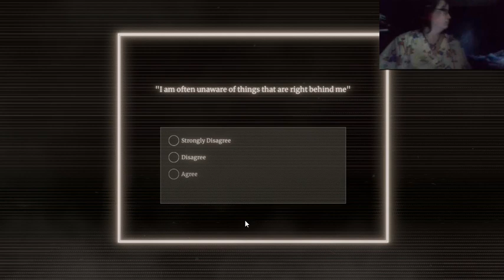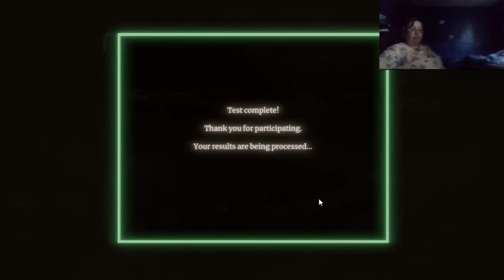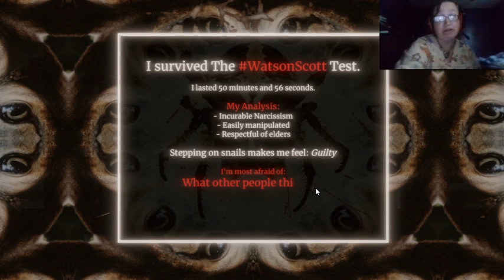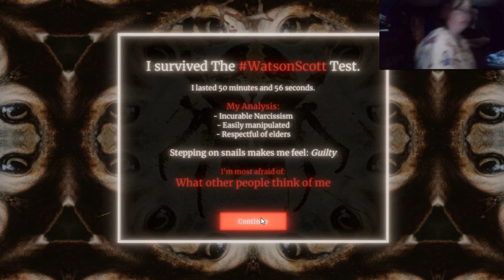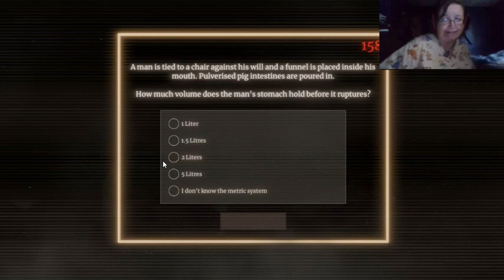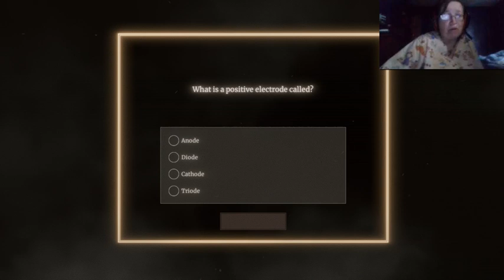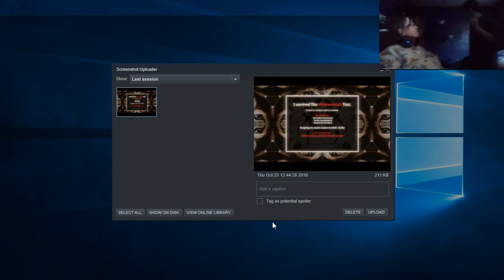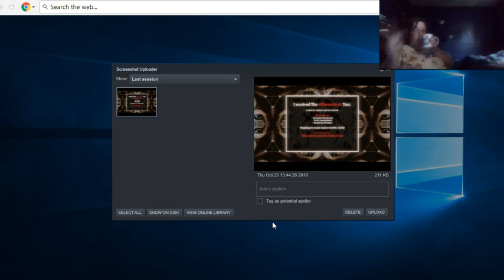Mom Plays The Watson Scott Test